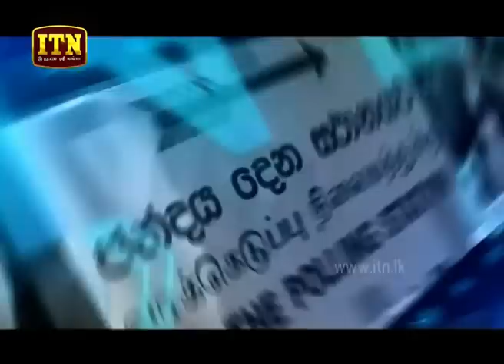ITN News 2019-10-28 | 06.30 PM